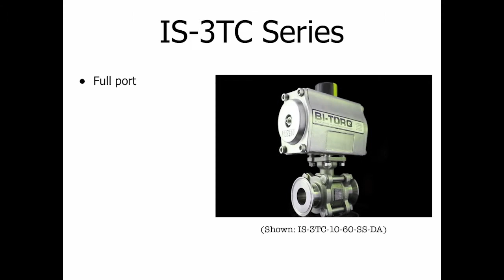IS 3TC Product Snapshot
Product Snapshot video showcasing BI-TORQ Valve Automation's all-stainless automated sanitary ball valve package.